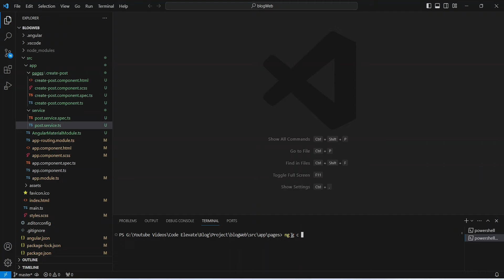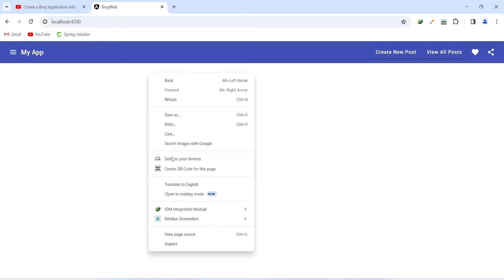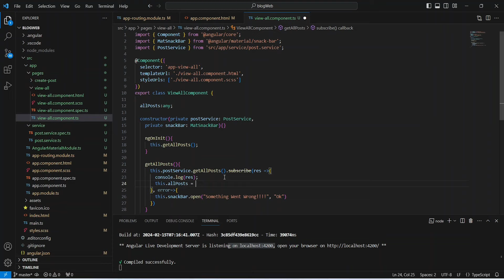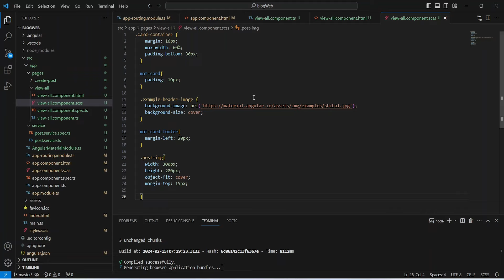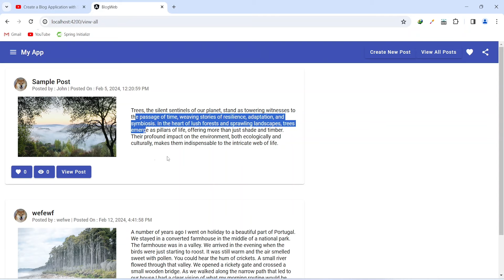Creating a New Page to Show All Posts | Blog Application | Spring Boot and Angular | #8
In Part 8 of the Blog Application series, we embark on the journey of creating a dynamic All Posts page. Leveraging the powerful combination of Spring Boot and Angular, this installment focuses on seamlessly integrating and displaying all blog posts in a user-friendly interface. Dive into the intricacies of web development as we continue to enhance our application's functionality and provide users with a comprehensive view of all the engaging content available.

Empower your projects with our meticulously crafted project source codes available on Code Marketplace – revolutionize your development journey today

Would you like to buy the Full Stack Spring Boot Angular project?